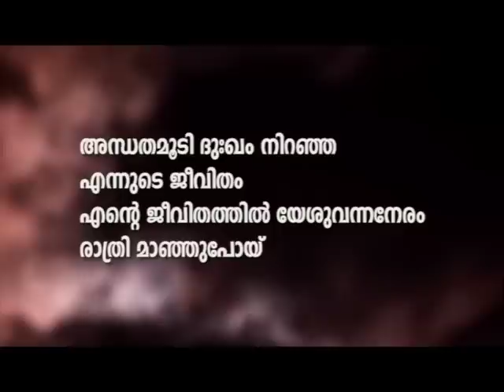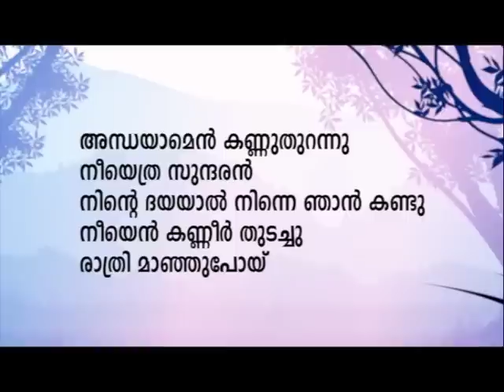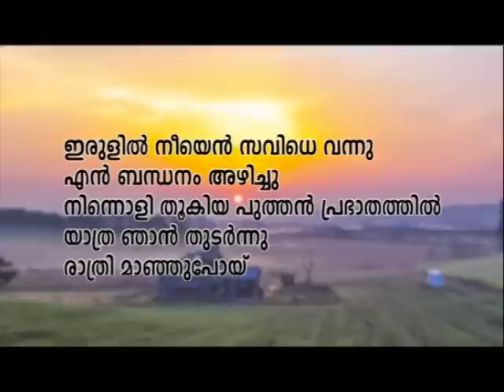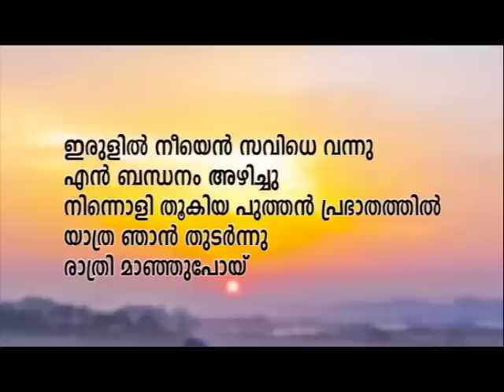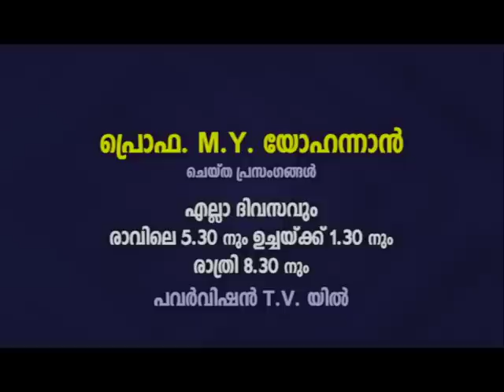PV 12FEB2023 1 30PM